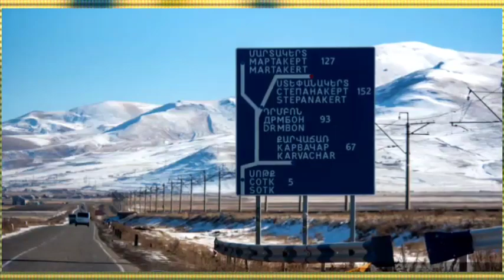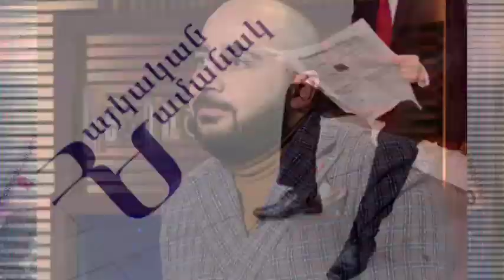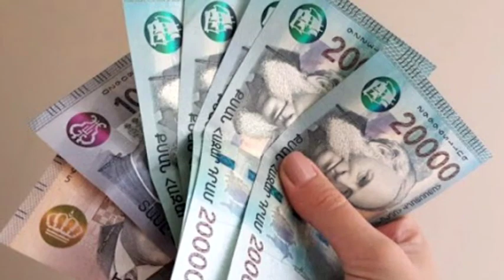դժբախտ դեպք, Զինվոր է մահացել